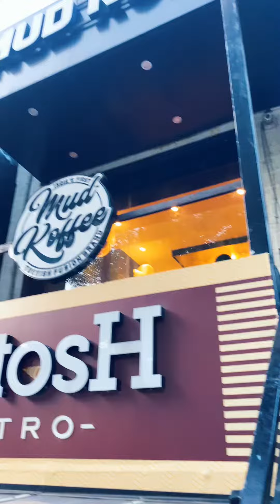‼️Full video of making Mud coffee in Besantnagar /mudcoffee